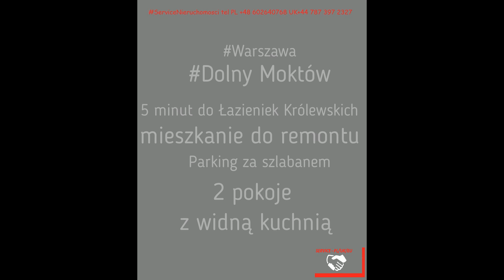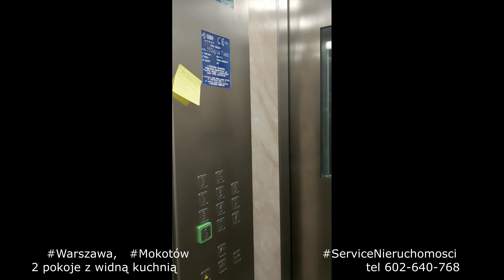SPRZEDANE Warszawa, Mokotów, ŁazienkiKrólewskie tel. : +48 602640768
Tym razem zapraszam na Dolny Mokotów, mieszkanie dwupokojowe z widna oddzielną kuchnią , w budynku z 1970 roku w systemie ramy H .
Budynek po wszelkich remontach, wymianie instalacji wodnych, kanalizacyjnych, gazowych i CO . ocieplony otynkowany z wyremontowana klatką i szybkobieżnymi i cichymi windami.
Mieszkanie w zależności od potrzeb, wymaga odświeżenia lub własnej aranżacji - jest bardzo plastyczne, można je nawet przebudować na trzy pokoje - dwie sypialnie + przestrzeń rodzinna:)

Aktualnie funkcjonalny układ:
=== POKÓJ DZIENNY ok 15m z niewielkim balkonem, ale za to z naprawdę super widokiem na tereny zielone - super miejsca do rekreacji i wypoczynku.
=== KUCHNIA WIDNA Z OKNEM ODDZIELNA , ale dla zwolenników łączenia z pokojem dziennym jest taka możliwość - w kuchni szafki kuchenne, lodówka, piekarnik, zlewozmywak.
=== SYPIALNIA ustawna z miejscem na szafę.
=== ŁAZIENKA razem z WC, wykończona w jasnych kolorach z kabina prysznicową, umywalką i pralką.
=== PRZEDPOKÓJ - dość przestronny z miejscem na wieszak i szafkę na buty.

W pokojach panele na podłodze , a w kuchni przedpokoju i łazience terakota.

Okna PCV, duże, świetnie doświetlają wszystkie pomieszczenia.
Do mieszkania przynależy piwnica - ważny dodatkowy element szczególnie przy mniejszych mieszkaniach.

STAN PRAWNY - własność spółdzielcza bez KW, ale nie ma przeszkód w jej założeniu, grunty uregulowane i przekształcone - można wziąć kredyt, w którym z przyjemnością i BEZPŁATNIE! pomoże Państwu nasz świetny Doradca Kredytowy. ! Budynkiem zarządza prężnie działająca spółdzielnia.

PARKOWANIE - miejsca postojowe - dla mieszkańców za szlabanem na pilota.

NISKI CZYNSZ - 699 zł przy 5 osobach ! z FR, zaliczkami na wodę i CO.

Mieszkanie w bardzo dobrej lokalizacji, parę minut spacerkiem do Łazienek Królewskich ! a bliskość Kopca daje wiele możliwości - to idealne miejsca do uprawiania joggingu, innych sportów a także jest dużo miejsca dla naszych czworonożnych pupili :)

Jest idealnie skomunikowane z centrum miasta - komunikacją można dojechać tam w 10- 15 minut. - w sumie to wszędzie blisko, bliskość Trasy Łazienkowskiej powoduje, że jest idealny dojazd w każde miejsce Warszawy.

Ponieważ mieszkanie najchętniej byłoby wolne w ciągu 3 miesięcy, to jest naprawdę dobra oferta i poza świetną lokalizacją zachęca do inwestycji atrakcyjną ceną !

Zapraszam do obejrzenia mieszkania i złożenia oferty kupna :)

O szczegółach tej super oferty chętnie porozmawiamy bezpośrednio na spotkaniu.

Zapraszam :)
Liliana Niespodziańska
PL+48.602/640/768 UK+44787/397/2327
Chcesz oglądać mieszkania bez wychodzenia z domu ? Zadzwoń do mnie, ustalimy warunki i połączymy się na prezentacji Video On-line